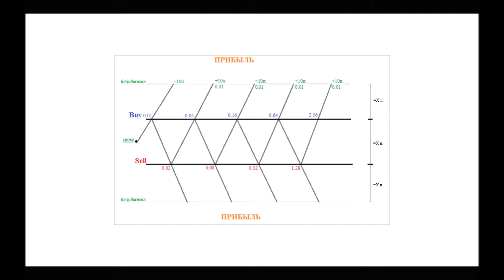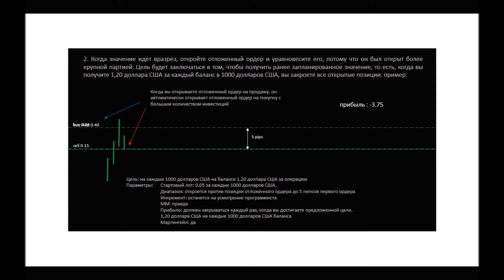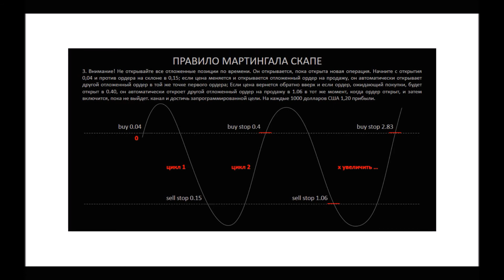sKape EA trading strategy description